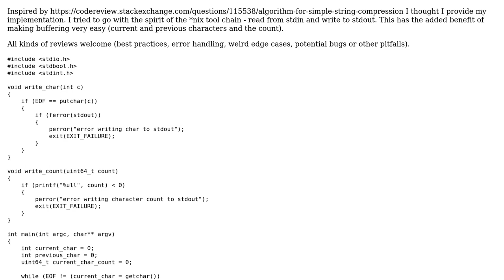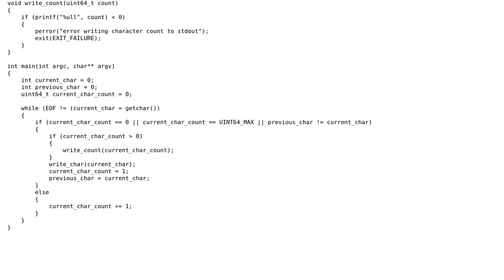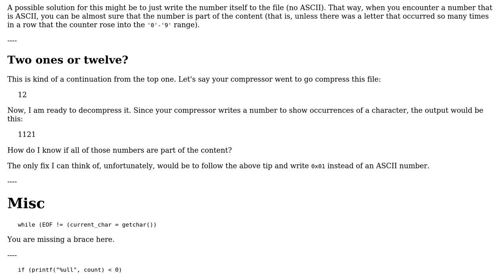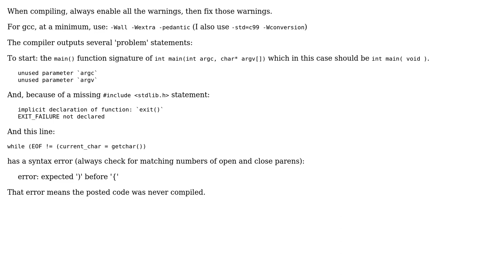Simple string compression reloaded (2 Solutions!!)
Simple string compression reloaded

With thanks & praise to God, and with thanks to the many people who have made this project possible! | Content (except music & images) licensed under CC BY-SA | Music | Images & others | With thanks to user user3629249 user SirPython user Jamal user ChrisWue and the Stack Exchange Network Trademarks are property of their respective owners. You are responsible for your own actions.